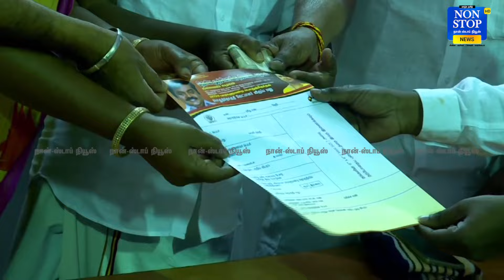Captain கோவில்...84வது நாள் அப்பா காலடியில் விருப்பமனு-வை வைத்து ஆசிர்வாதம் வாங்கிய Vijayaprabakaran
2024 தேர்தல் Captain கோவில்...84வது நாள் அப்பா காலடியில் விருப்பமனு-வை வைத்து ஆசிர்வாதம் வாங்கிய Vijayaprabakaran